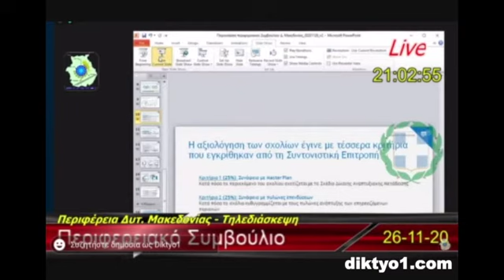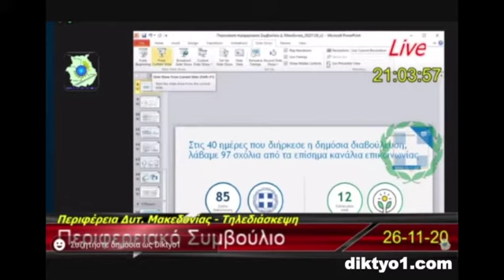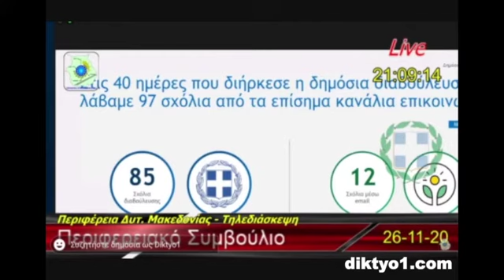diktyo1 - Η Ολυμπία Τελιγιορίδου στο Π.Σ για την μετάβαση - 26/11/2020